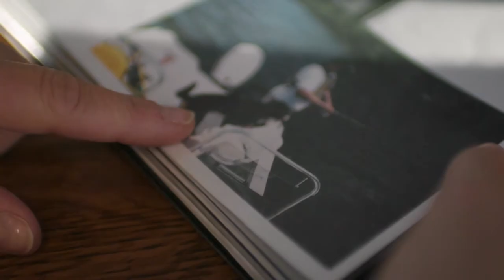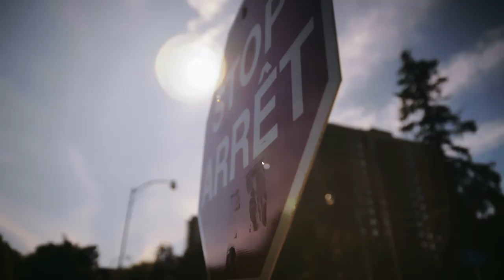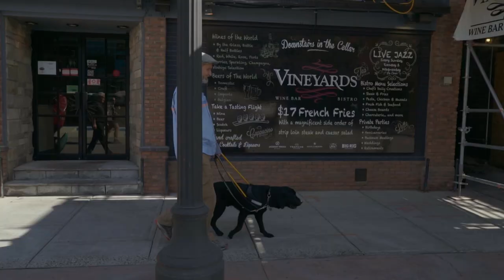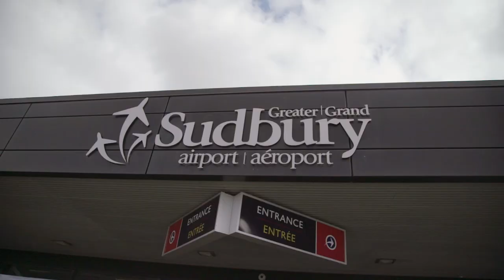Makings of a Guide Dog with Lawrence Gunther & CNIB full docuseries!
In this 10-episode docuseries, "Makings of a Guide Dog," join Lawrence Gunther on his year-long mission to work with guide dog trainers as they introduce eight young guide dog trainees to the outdoors. Partnering with a guide dog is a 50/50 relationship and every dog has its own personality traits. Lawrence needs a dog that can guide him through outdoor activities like snowshoeing, sledding, cross-country skiing, ice fishing, hiking, canoeing, boating, fishing, and camping. Who will be the most compatible partner for Lawrence? Follow along and find out for yourself!